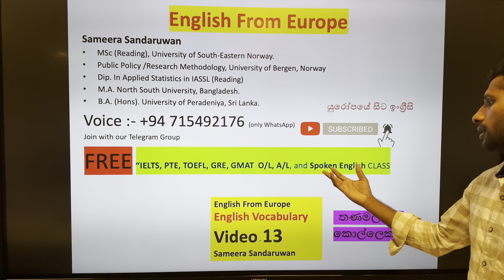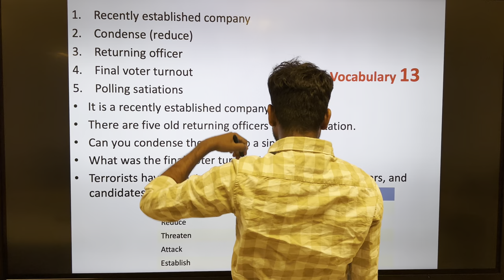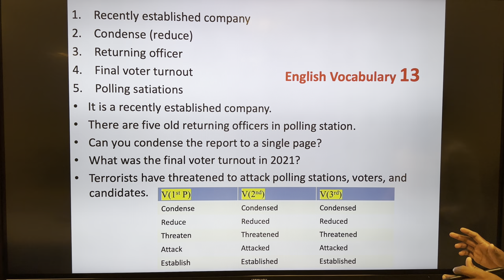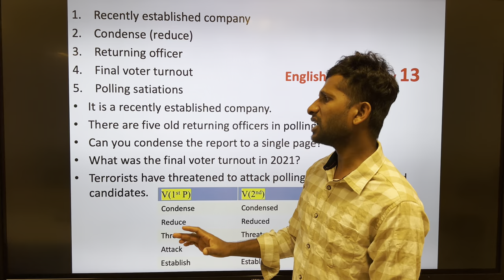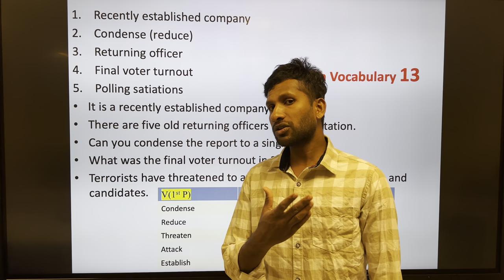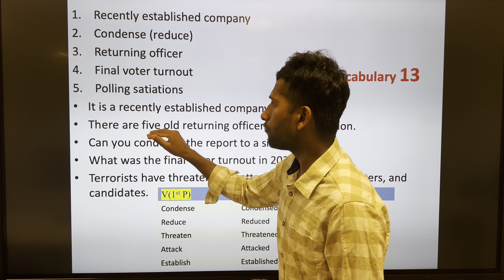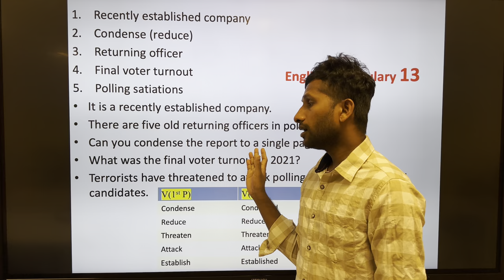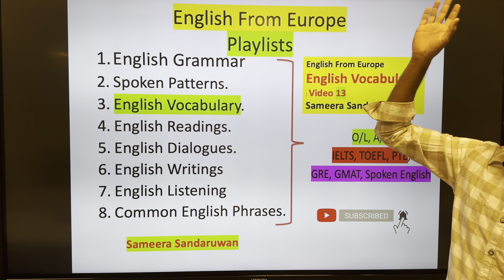English Vocabulary1 1 "English From Europe" "Thanamalwila Kollek"